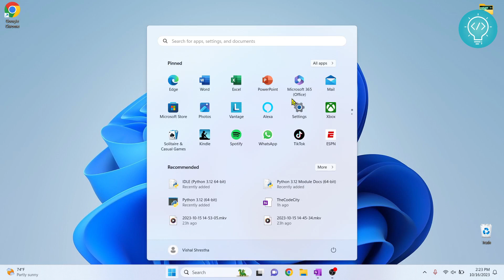How to Upgrade PIP in Python | Windows 11/10 (Easy)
In this video, I'll show you how to upgrade PIP in Python. We will upgrade pip to the latest version in windows 10, this method to upgrade pip will also work on windows 11.